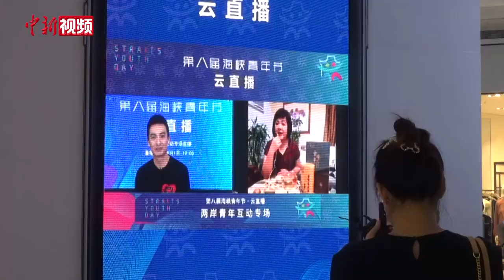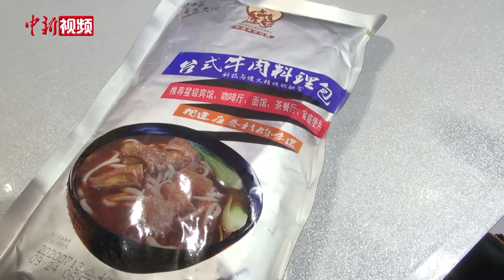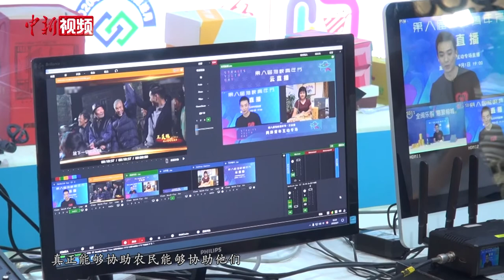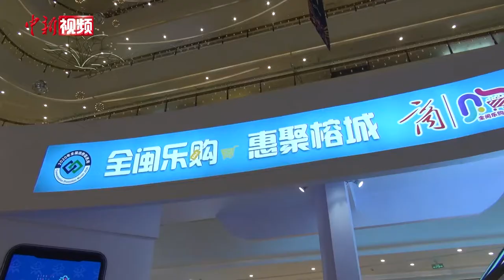台湾青年喊麦 两岸云端连线推介美食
作为第八届海峡青年节重头活动之一的海青节云直播系列专场活动9月1日晚在福州举行。两岸众多美食亮相，现场更有台农云端推介台湾有机产品雪峰高山茶。当天的直播现场，林发伟的“光头麻糬”吸引了众人的围观。林发伟师承台湾一位糕点大师，做麻糬手艺了得。2014年，这位“福州女婿”从台北来到福州发展。林发伟将在台湾学习多年的糕点手艺带到大陆，味道香甜的麻糬捕获了众多的“粉丝”。今年以来，新冠肺炎疫情波及各个行业，特别是从事餐饮的台青们遭遇了一段时期的惨淡生意。林发伟和十几名在福州创业的台青共同策划，利用线上直播平台，抱团合作，帮助不少台青在疫情期间打开了产品销路。